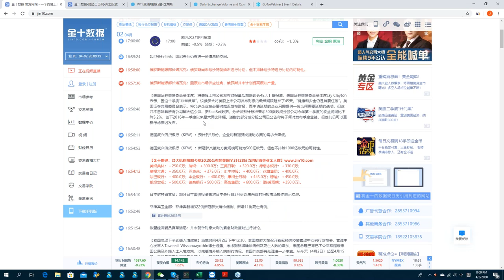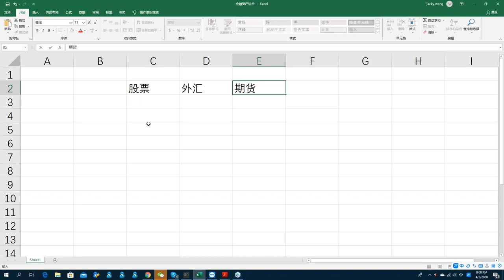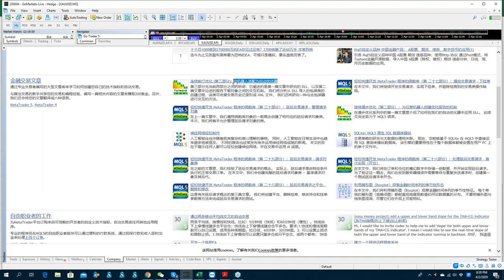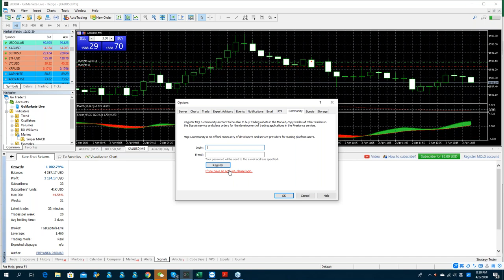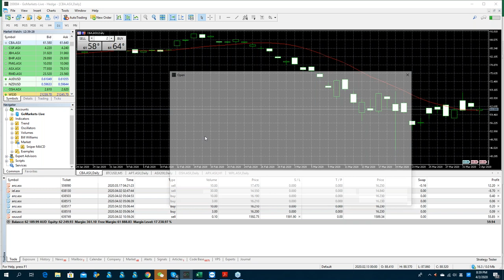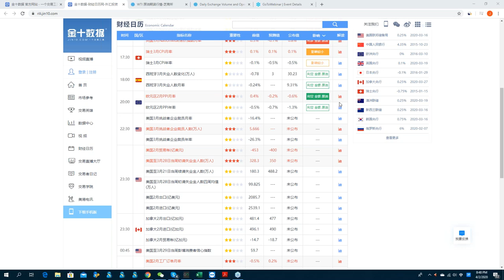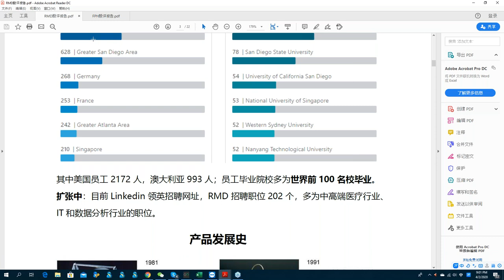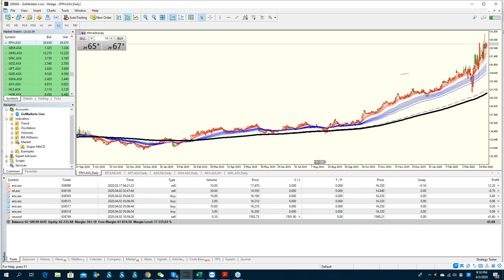止损还是扛单？如何选择最佳交易品种|金融网课2020-04-02